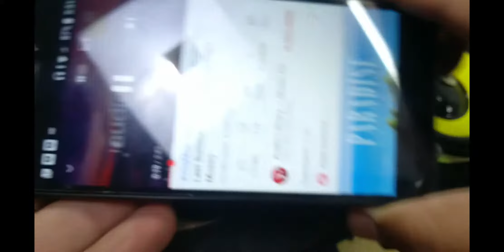how to make 2.1 Amplifier board कैसे update करे! II Restoration II how to fix old music amplifier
how to make 2.1 Amplifier board कैसे update करे! II Restoration amplifier      Shashank Experiment how to fix old music amplifier

Hey everyone this is Shashank in this video i am providing information related to this video.

 Bluetooth Module & Amplifier board 5v

SmE Combo Pack of PAM8403 3W+3W Amplifier board with 5V Bluetooth Audio Receiver Module Electronic Components Electronic Hobby Kit

How to Build a Bluetooth speaker at Home
Ghar par Bluetooth speaker Kasai banae